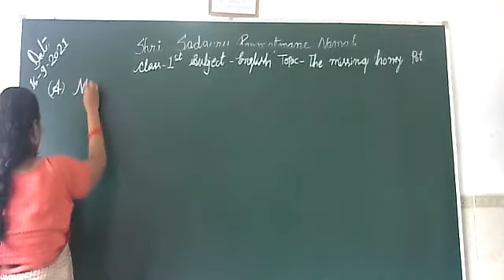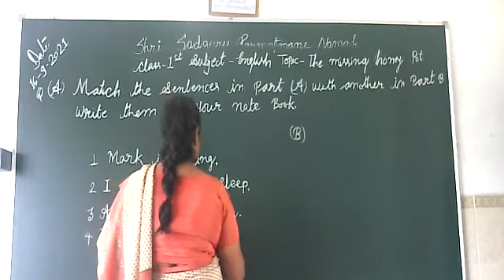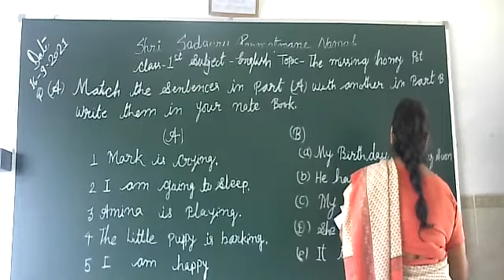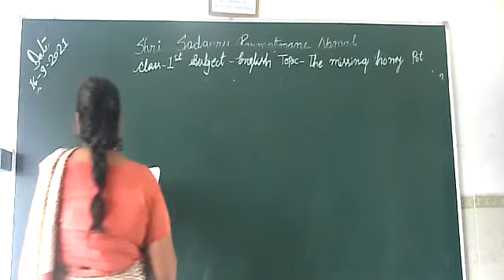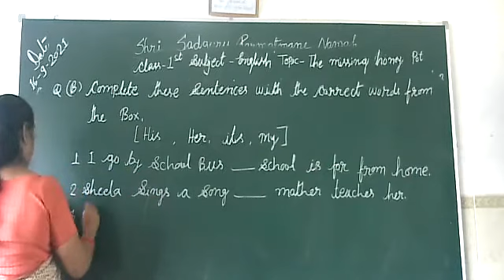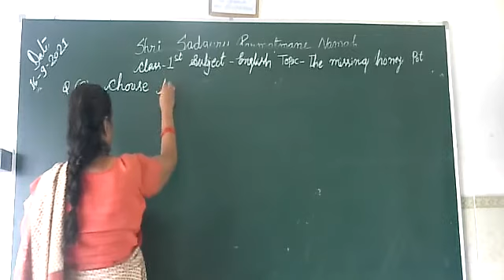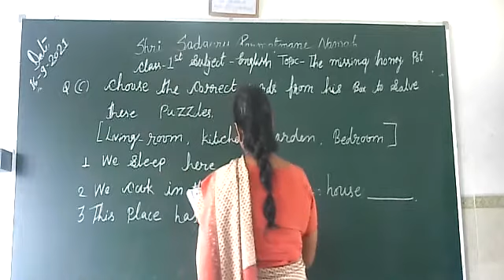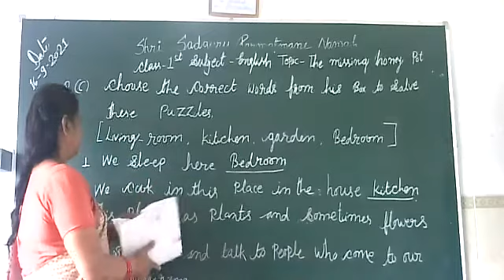CLASS 1 SUBJECT ENGLISH 16 9 2021